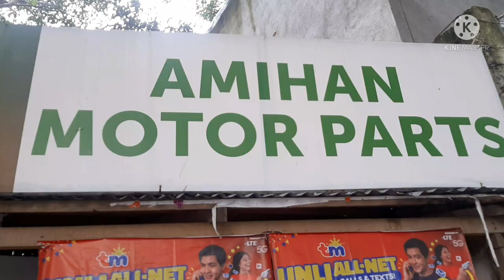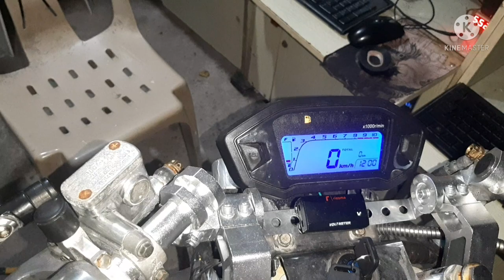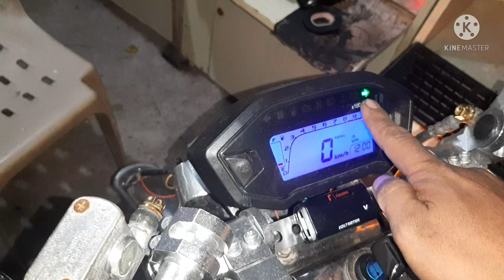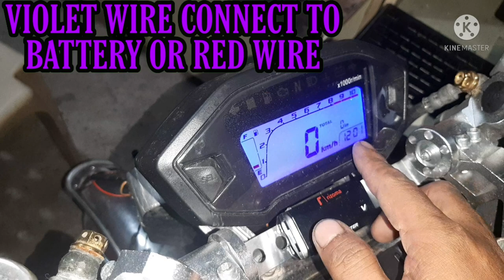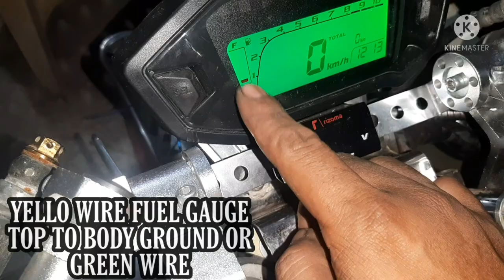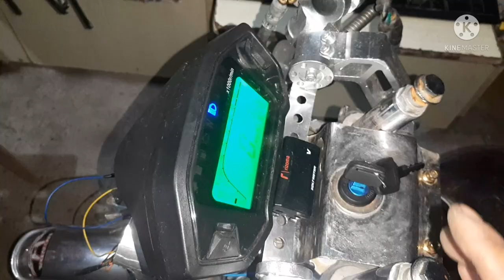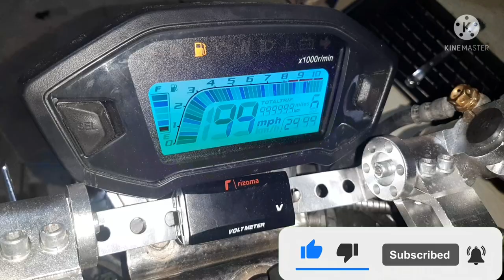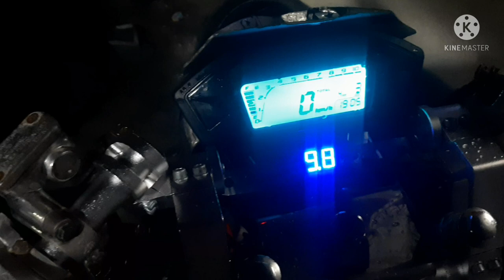DIY FULL TUTORIAL DIGITAL SPEEDOTER.PAANO MAG KABIT NG DIGITAL SPEEDOMETER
Plz support mechanic vlogz

DIGITAL SENSOR

Mga sira ng motor at guide sa wiring modified motor at iba NEGRONG MEKANIKO